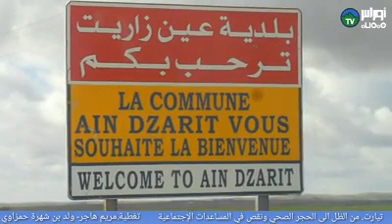بلدية عين دزاريت دائرة مهدية الحجر الصحي المطبق على المواطنين نتج عنه صعوبة التزوي